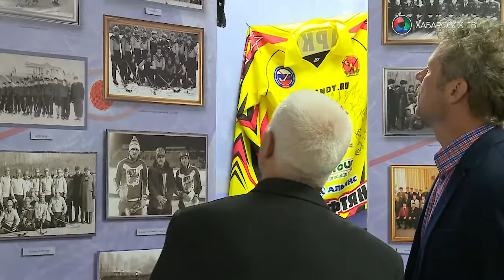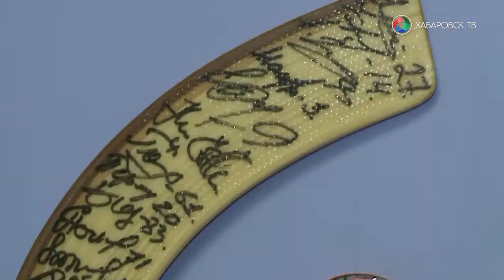Хоккей с мячом увековечен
В музее города Хабаровска открылась экспозиция, посвящённая хоккею с мячом. Среди экспонатов - Кубки, завоёванные «СКА-Нефтяником» в год 70-летия самого титулованного спортивного клуба Дальнего Востока. В материале возможно упоминание платформ корпорации Meta (запрещена на территории Российской Федерации)